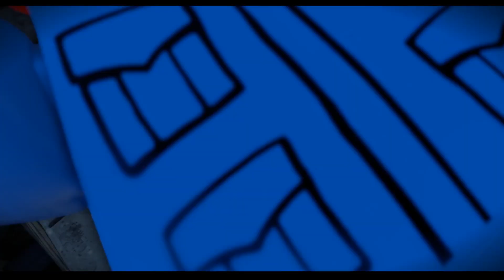LEGO Jurassic Park #01 Die suche nach den Dinosauriern [LEGO Jurassic World Let´s Play deutsch]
LEGO Jurassic World Let´s Play deutsch, Kommentiert von XerXes.

Hier gibt es tolle Horror Lets Plays wie….

Alle Let´s Plays von 7 Days to Die in deutsch, vom SoloFighter bis zum KoopFighter.

Folge mir:

Kein Muss aber schön ^^